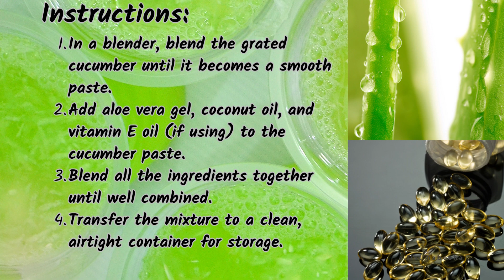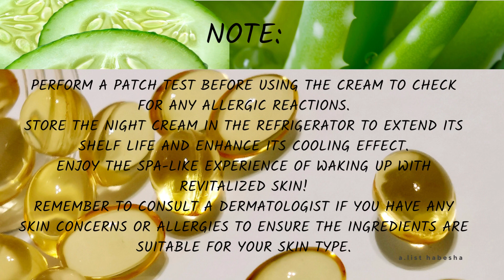Refreshing Night Cream for Face and Body! Cucumber Home Remedies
Refreshing Cucumber Night Cream for Face and Body!
Benefits:
Cucumber helps soothe and hydrate the skin, reducing redness and puffiness.
Aloe vera gel provides deep hydration and has a calming effect on the skin.
Coconut oil nourishes and softens the skin, leaving it smooth and supple.
Vitamin E oil offers added moisture and supports skin repair.
Instruction: in the video